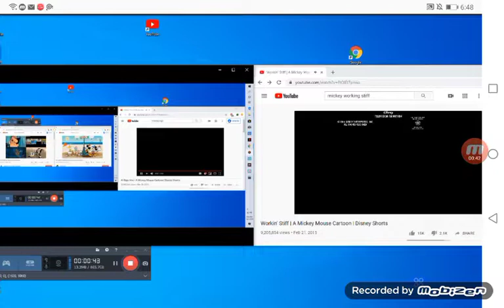(REUPLOAD) up to faster 71 parison to mickey shorts